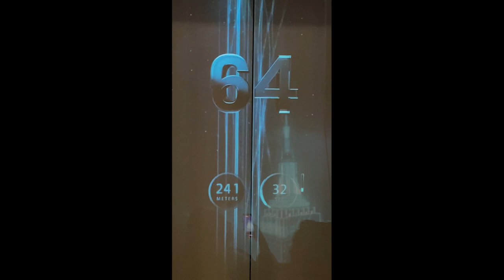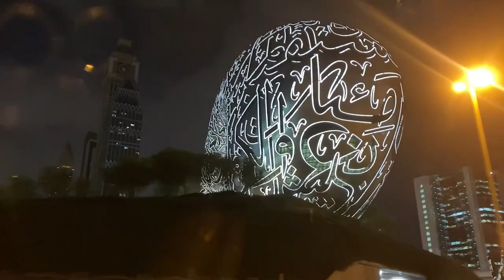Todo lo que se puede hacer en un día en DUBÁI!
Amigos la aventura de es es en Dubai, es uno de los siete emiratos que conforman los Emiratos Árabes Unidos, está situado en la costa del golfo Pérsico, en el desierto de Arabia, el idioma oficial es el árabe, la moneda es el dirham, Cada dirham se divide en 100 fils y el cambio aproximado es de 4 dirhams por euro, equivalente a 80 pesos mexicanos.

Dubai Frame ubicado en la zona céntrica, es una estructura icónica que "enmarca"  vistas del Viejo y el Nuevo Dubái, mide 150 metros de alto y 95 metros de ancho. Más de 15.000 metros cuadrados de acero inoxidable de color dorado cubren Dubai Frame, que incorpora un diseño de anillo inspirado en el logotipo de Expo 2020 Dubai.
el costo de la entrada es de 50 dirham 259 peso mexicanos mas o menos 16 dólares
Burj Al Arab es un hotel de lujo de 321 metros de altura, Está situado en el mar, sobre una isla artificial localizada a 270 metros de la playa en el Golfo Pérsico, conectada a tierra firme mediante un puente. Cuenta con 202 habitaciones. La suite más pequeña ocupa un área de 169 m, mientras que la más grande cubre 780 m. Los precios varían entre los $2 500 y los $40 000 USD por noche. La Suite Real (The Royal Suite), tarifada en US$ 137 716 por noche, está en la clasificación mundial de las 15 habitaciones de hotel más caras.
El Burj Khalifa es un rascacielos con 828 metros de altura, es la estructura más alta de la que se tiene registro hasta la fecha.
La construcción comenzó el 6 de enero de 2004, siendo su inauguración oficial el 4 de enero de 2010.​ Debe su nombre al Jeque y presidente de los Emiratos Árabes Unidos, Jalifa bin Zayed Al Nahayan.
Siete pisos sin columnas, con una altura de 77 metros y una fachada de acero inoxidable, iluminada por 14.000 metros de caligrafía árabe. Es el Museo del Futuro de Dubái. Cada piso del museo tiene un enfoque diferente del desarrollo de recursos del espacio exterior, los ecosistemas, la bioingeniería y la salud y el bienestar.

Te invito a que te suscribas al canal y me comentes que te parece mis aventuras, comparte el contenido del canal, para que seamos más los aventureros en esta bonita comunidad.

Una producción de Balche Media en colaboración de  @NineFiction ​